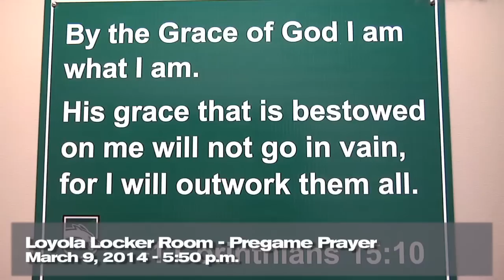All-Access with Loyola Lacrosse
Heading into their big nonconference game with Duke, Inside Lacrosse got an All Access look at the Loyola Greyhounds as they prepared for a rematch of arguably the best game from the 2013 NCAA Tournament. Check out a view from the Loyola sideline on the night of the big game, a 14-7 win for the Hounds. Check out more All Access coverage in the April Edition of Inside Lacrosse Magazine.